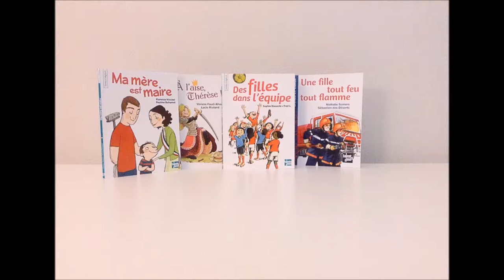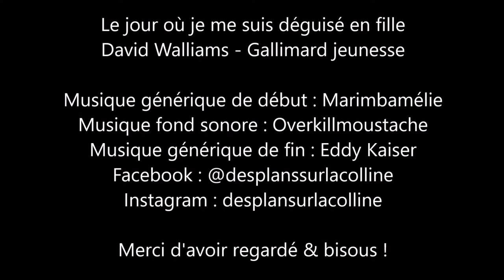Le jour où je me suis déguisé en fille - D. Walliams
David Walliams - Gallimard jeunesse

Dennis est un super joueur de foot, le meilleur buteur du collège ! Avec Lisa, la plus belle fille de l'école, il partage aussi en secret une autre passion : la mode et les robes. Alors pourquoi ne pas se déguiser un jour en fille? Sauf qu'il n'avait pas prévu que cela ferait toute une histoire...